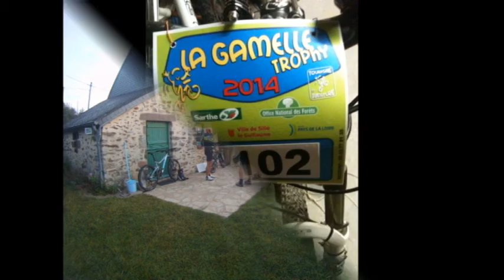LA GAMELLE TROPHY 2014